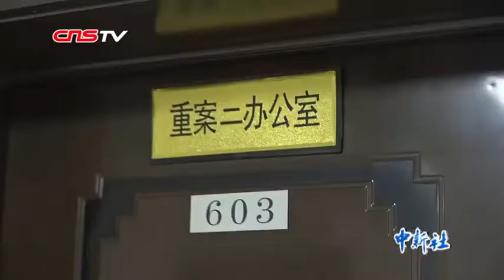刑警吴明一年侦捕行程能绕地球一圈半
2018年，长春刑警吴明破获了“5.18”特大跨国电信网络诈骗案、“7.30”特大电信网络诈案等一批大案要案，累计侦捕行程超过6万公里，相当于绕地球一圈半。他曾经历过车祸，断过三根肋骨，折过锁骨，左臂至今不能抬起太高。他坚强却也有柔软的一面，工作中的苦和累不曾让他流泪，但妻子重病入院时他流泪了。